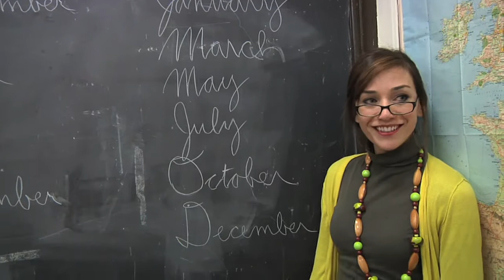February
Writer/Director: Steve Theiss
Starring: Jocelyn DeBoer